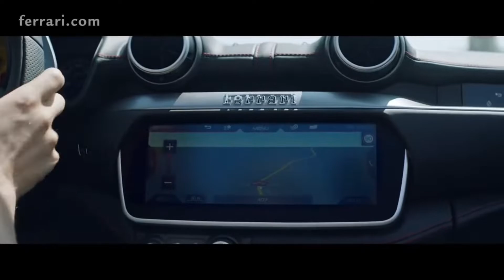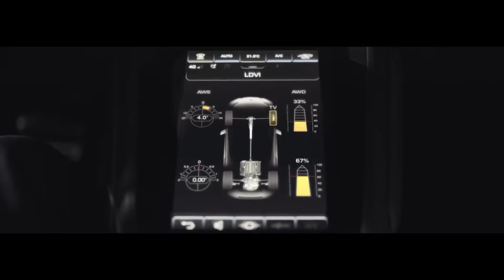Billion dollar rich lifestyle motivation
Visualization and belief in a pattern of reality activate the creative power of realisation.